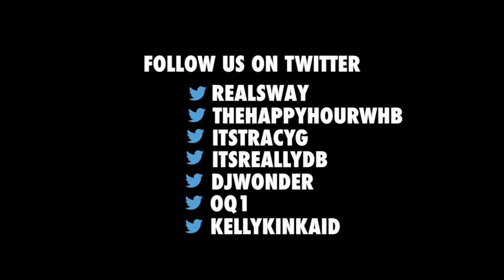Empire Actress Bre Z Speaks on Her First Big Acting Role + Rips Apart a Live Freestyle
Bre Z aka Freda Gatz from "Empire" speaks on landing her first big acting role, people assuming she's a lesbian and rips apart a live freestyle.